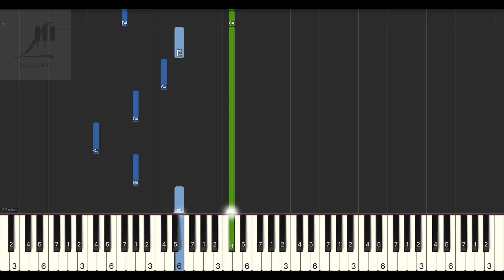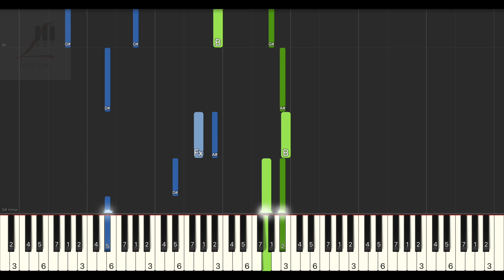洋瀾一 三千里 鋼琴教學 Synthesia 琴譜